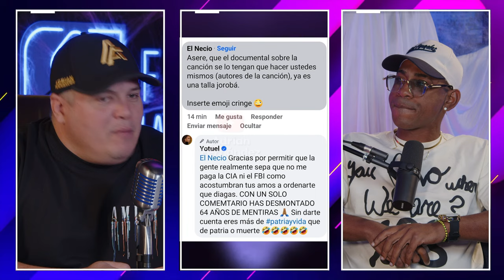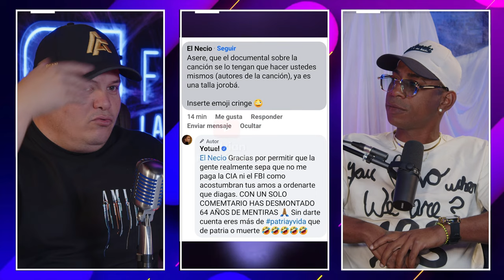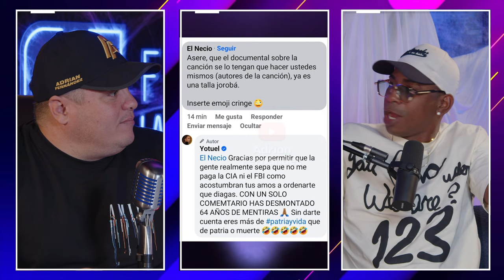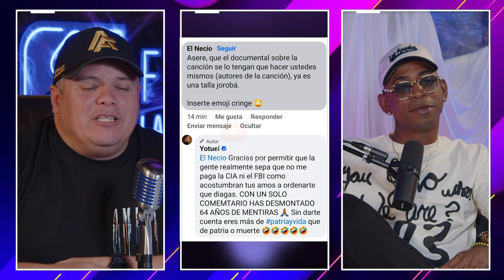Otaola Le Responde Al MIcha Insultado !!! 😱🔥La Diosa Regala Las Cosas De Su Casa Nueva !!!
DESCARGA NUESTRA RADIO ONLINE AQUÍ 👇👇👇
Web App para Apple:

WHATSAPP PARA PROMOCIONES Y PUBLICIDAD:
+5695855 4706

MUCHAS GRACIAS!!! Tu visita a este video me llena de alegría y ganas de seguir creando contenido, si te gustó presiona "Me Gusta", compártelo en las redes y recuerda SUSCRIBIRTE para estar al tanto de cada video nuevo.